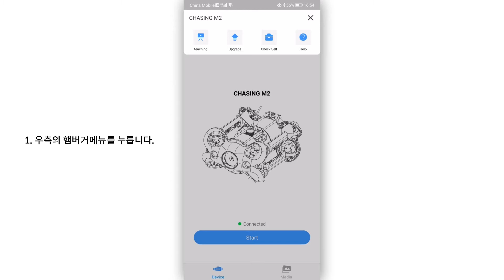수중드론 CHASING M2 시리즈 모터 세척 기능 추가! | 헬셀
산업용 수중드론 CHASING M2 시리즈의 새로운 기능!!

CHASING M2로 바다나 오염된 민물가 등에서 작업 후
모터에 있는 염분이나 이물질을 빼내기 위해 깨끗한 물에서 수동으로 다시 조작을 하셨죠?

이젠 그러지 않으셔도 됩니다.
이젠 알아서 세척 해줍니다.